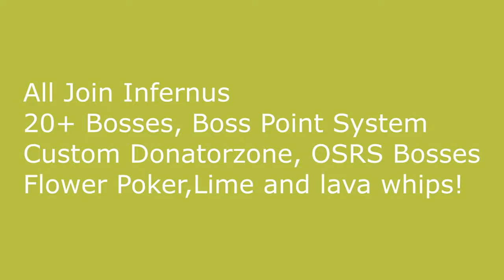RSPS Infernus | New Server | 2016 | Lag Free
Welcome To the Channel of MrFluffyBearz